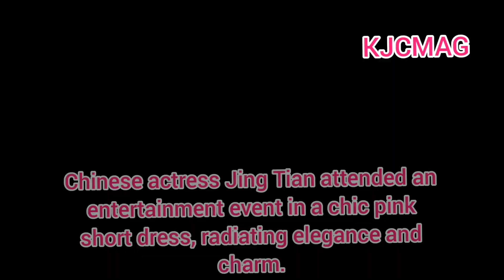Chinese actress Jing Tian attended an entertainment event in a chic pink short dress.